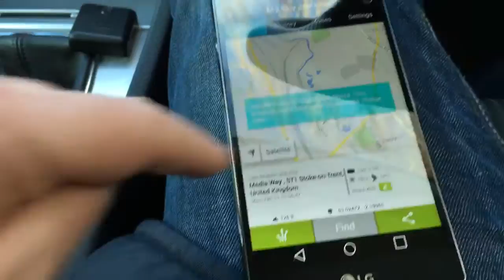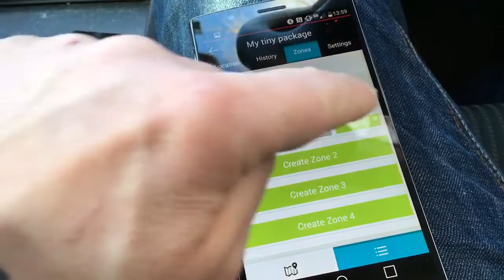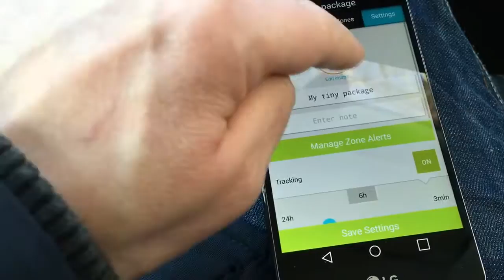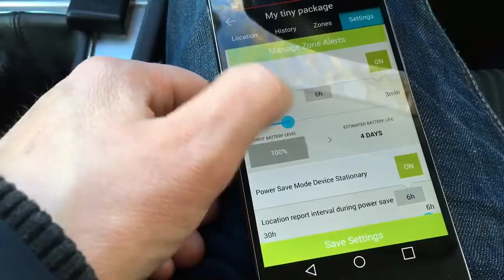Vodafone findxone hands on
The ultra portable tracker from Vodafone xone